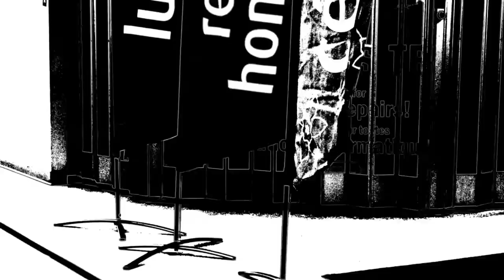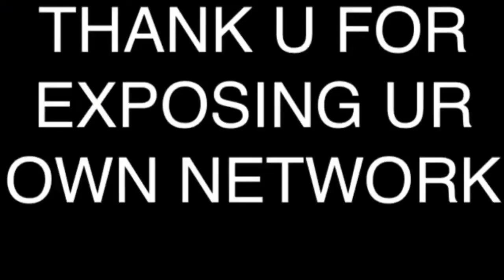The Revolting West Brothers "Manufacturing Consent"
Wriitten and Produced by JW @ the 3dbu media cafe studio